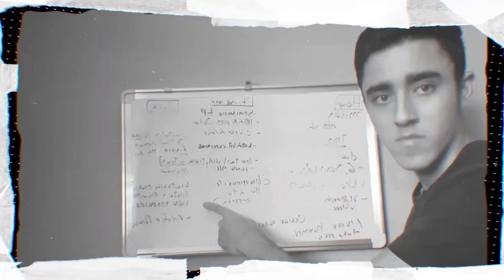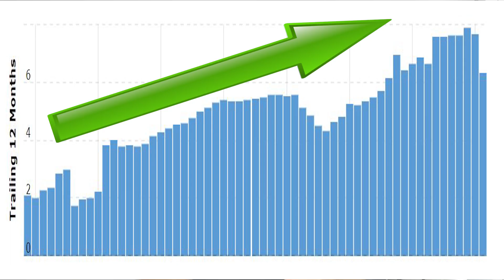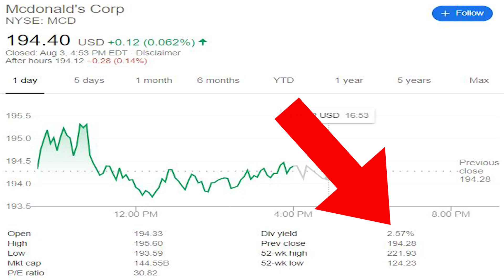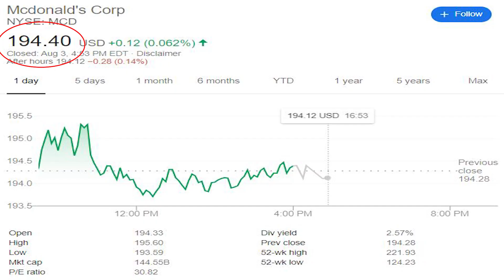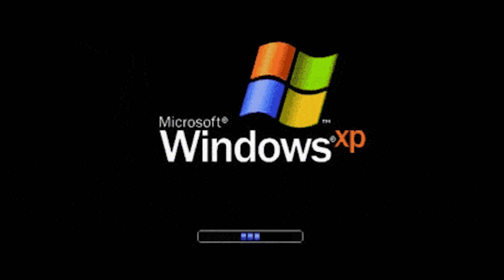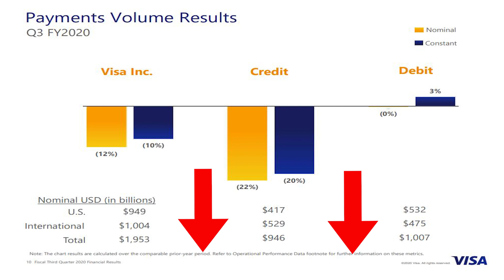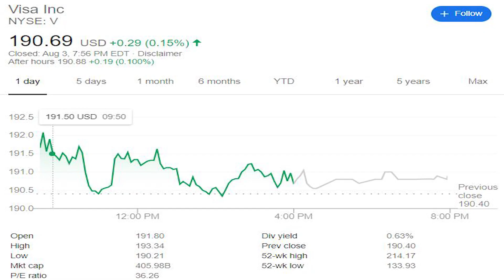🔥💰 Las 3 MEJORES ACCIONES que están OLVIDADAS POR LOS INVERSORES🤯🤯 - Qué Acciones Comprar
🔴 En el vídeo de hoy vas a conocer 3 GRANDES EMPRESAS que desde mi experiencia y punto de vista le caen bien a CUALQUIER PORTAFOLIO DE INVERSIÓN sin duda son muy buenas opciones siempre al largo plazo, si crees que alguna genero valor por favor dejarlo en los comentarios y un like.

0:00 Introducción
1:49 EMPRESA #1
6:48 EMPRESA #2
10:48 EMPRESA #3
12:50 ¿Estoy comprando en estas acciones?